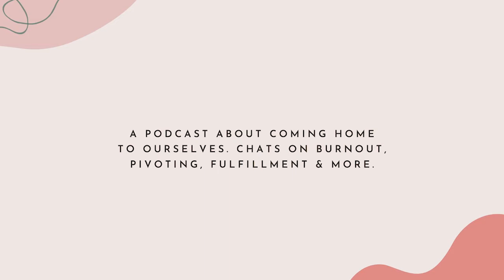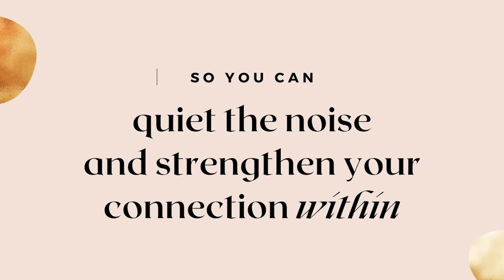Laura Iu on intuitive eating and redefining our relationship with food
Laura Iu, RD, CDN, CNSC, RYT, is a anti-diet dietitian, certified intuitive eating counselor, Strala yoga guide and owner of Laura Iu Nutrition, a private practice in New York City where she helps people learn how to eat intuitively & live life with more balance and ease. Her mission is to help people ditch the diet and nourish a positive relationship with their mind, body and food. She believes that true health is all encompassing — physical, emotional and mental wellbeing — not an external measure via shape or size.

**In today’s episode Laura talks about:**

- How weight loss doesn't equal health
- What is intuitive eating and it's benefits
- Reinventing our relationship to food and our bodies
- Subliminal marketing messages that feed into diet culture
- The effects of the pandemic
- How to invite curiosity in our food journey